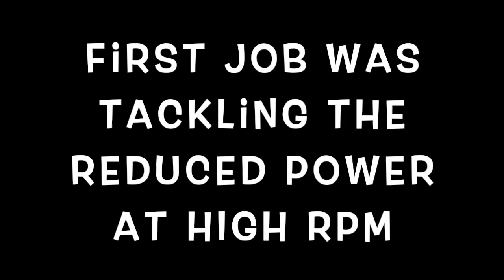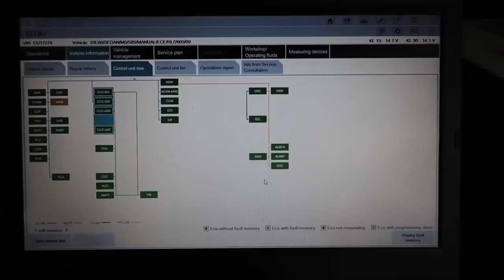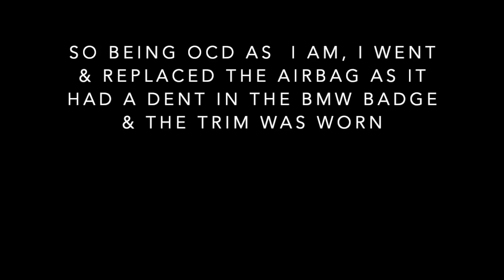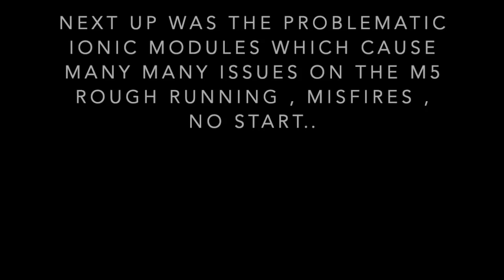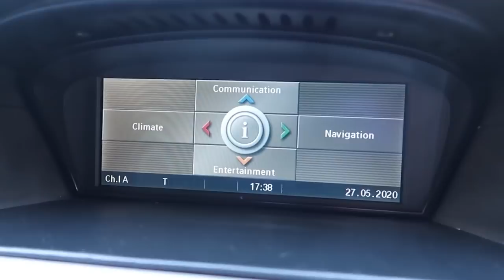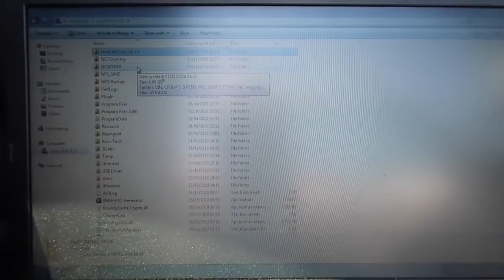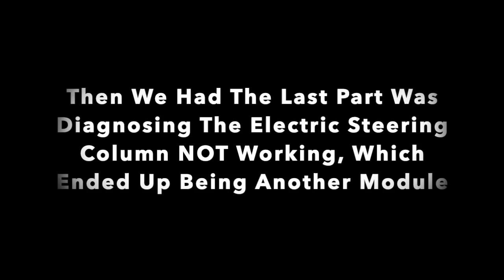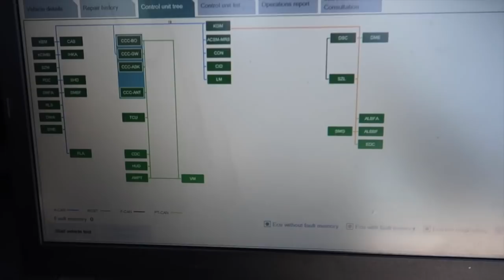BUILDING A BMW E60 M5 IN 10 MINUTES